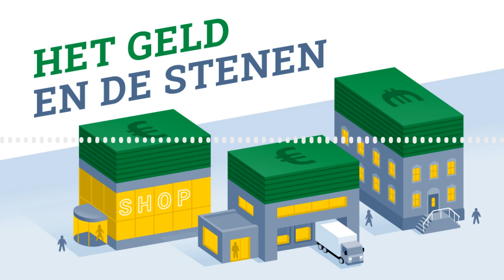Het Geld en de Stenen - 9. Meer liquiditeit om te ondernemen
Tim Emmelot wil de vloot in zijn jachthaven flink uitbreiden. Door de coronacrisis was de financiering lastig. Maar met hulp van Mogelijk kreeg Tim het voor elkaar. Hij kwam via Mogelijk in contact met investeerder Charles van Renesse en daardoor varen binnenkort de gloednieuwe en duurzame boten zijn jachthaven binnen.